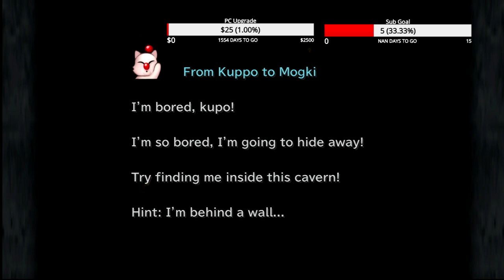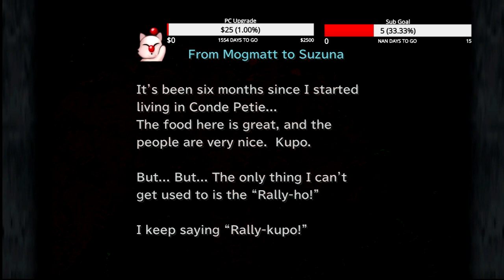Let's go BEYOND the Mist! Final Fantasy IX Part 6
We start off fighting in Ancient Roo, with contains exactly 0 Kangaroos, and get revenge on the Lexaeus wannabe -- Watch live